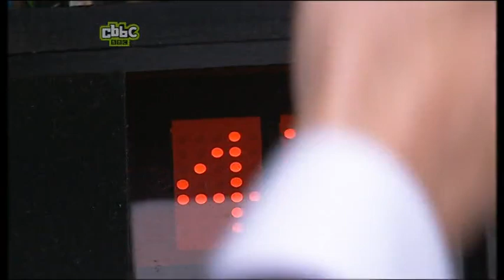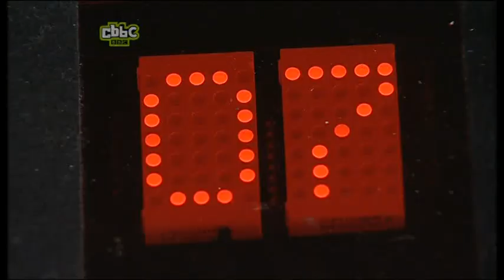ChuckleVision S14E15 A Change in the Weather (Widescreen)